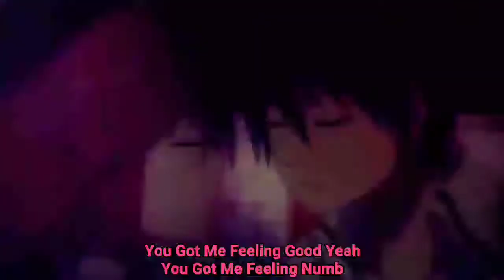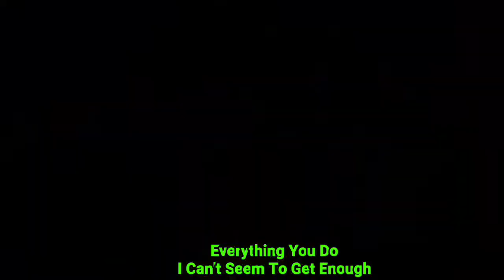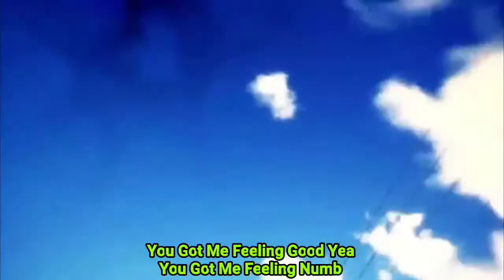Numb [ AMV ] Trinity Seven ( Lyrics )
Este Video Ya Estaba Subido Pero Quien Sabe Que Pasó Pero Aquí Está De Nuevo
Espero Les Guste Si Es Así Dejar Su Gran Like Si Quieren Algún AMV Mix o Un Remix Favor De Déjarmelo En Los Comentarios Yo me Despido Adiós

 ______________________________________ Be